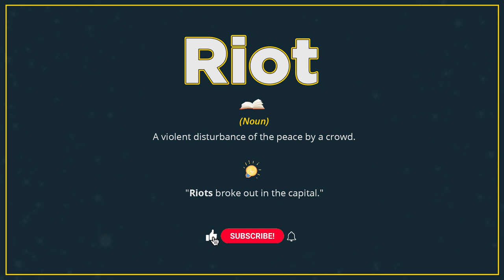Riot (Pronunciation, Meaning & Example)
How do you pronounce 'Riot', what is the meaning and how do you use it in a sentence?